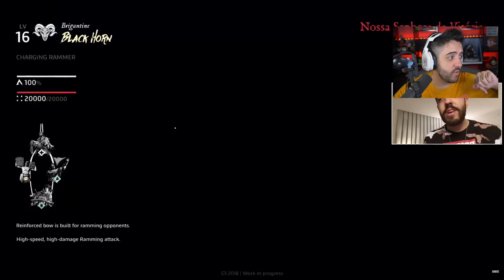SKULL AND BONES - VAZOU TUDO E PARECE ESTAR INCRÍVEL!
PARA TUDO QUE SKULL AND BONES VAZOU TUDO E TA EM DESENVOLVIMENTO! O HYPE É REAL!